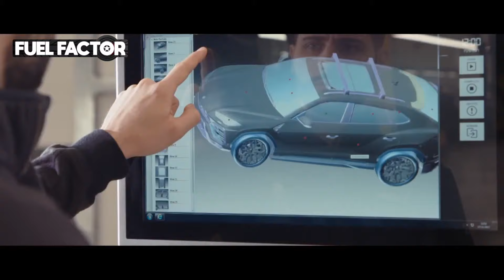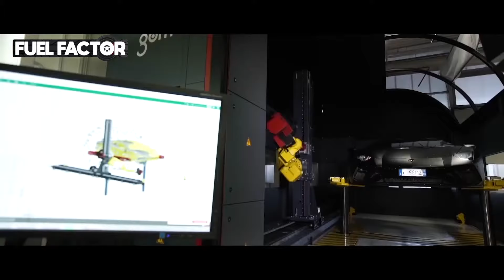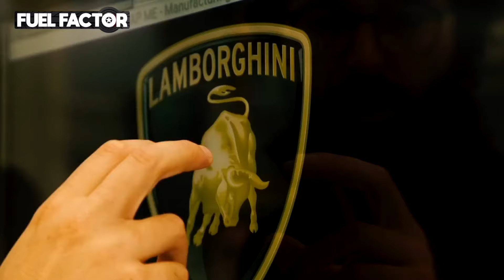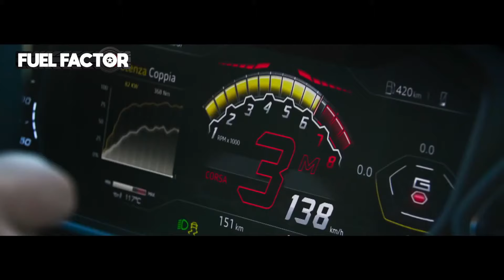2019 Lamborghini Urus Super SUV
Automobili Lamborghini launches its third model the Lamborghini Urus, the first Super Sport Utility Vehicle, and creates a new niche in the luxury segment with benchmarking power, performance and driving dynamics, unparalleled design, luxury and daily usability.

"The Lamborghini Urus is a visionary approach based on the infusion of Lamborghini DNA into the most versatile vehicle, the SUV. The Urus elevates the SUV to a level not previously possible, the Super SUV. It is a true Lamborghini in terms of design, performance, driving dynamics and emotion as well as drivable every day in a range of environments," says Stefano Domenicali, Automobili Lamborghini Chairman and Chief Executive Officer. "The Urus fits perfectly within the Lamborghini family as a high performance car. It is the culmination of intensive development and passionate skill to create a new breed of bull: a Super SUV that transcends the boundaries of expectations and opens the door to new possibilities, for both our brand and our customers."

The Lamborghini Urus features a 4.0 liter V8 twin-turbo engine delivering 650 hp (478 kW) at 6,000 rpm, maximum 6,800 rpm, and 850 Nm of maximum torque already at 2,250 rpm. With 162.7 hp/l the Urus claims one of the highest specific power outputs in its class and the best weight-to-power ratio at 3,38 kg/hp.

The Lamborghini Urus accelerates from 0-100 km/h in 3.6 seconds, 0-200 km/h in 12,8 seconds and with a top speed of 305 km/h it is the fastest SUV available.